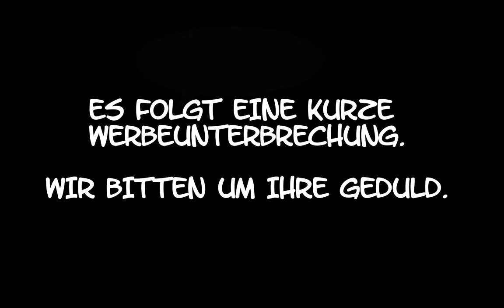Let's Play Together - Attack on Titan Tribute Game [21] Friss das, Annie!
Wir haben's geschafft? Wirklich? Das muss gefeiert werden!!!